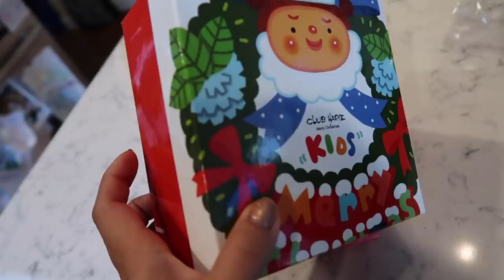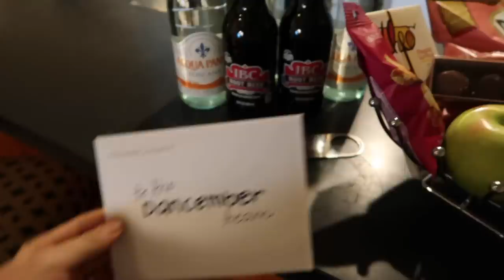SHE'S MY MINI ME! - ItsJudysLife Vlogs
Donate to Dancember by clicking the blue donate button here on YT! Google Pay is matching dollar for dollar up to $80,000 say whaaa?! Thank you for donating to help kids. All the money goes to Save the Children!

Judy's Links

Benji's Links

Vlog Camera We Use:

Blendtec Blender